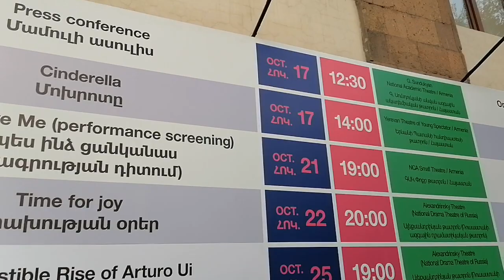Art of Armenia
Wandering the streets
I saw a building of the
National Academic Theater and its repertoire.
Art has no Boundaries.
It Always Lives!

Искусство Армении
Бродя по улицам,
Я увидела здание
Национального Академического театра и его репертуар.
Искусство не имеет Границ.
Оно Всегда Живет!